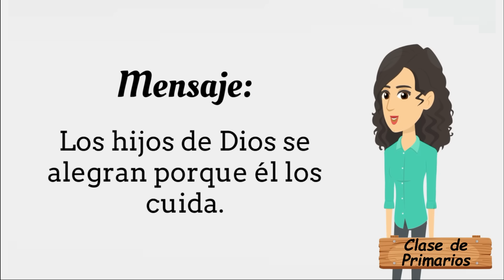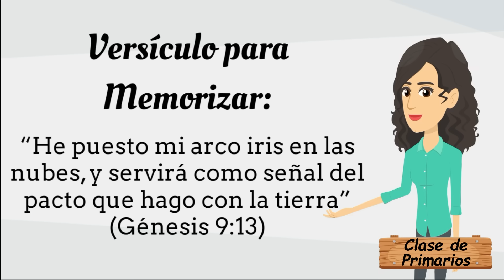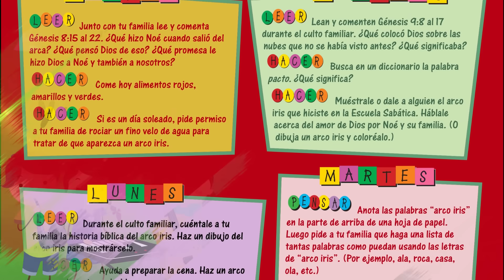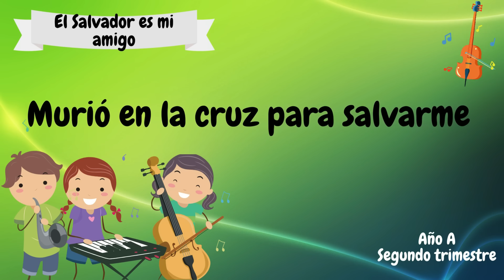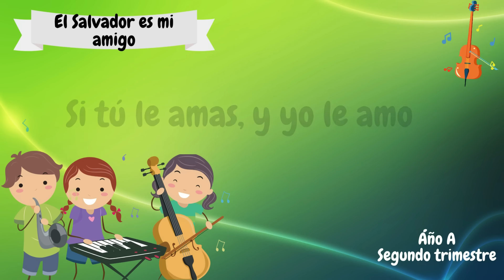Lección #9 | Clase de Primarios "El arco iris de la promesa" (2do trimestre 2024) | 01 Junio 2024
Repaso Lección Escuela Sabática | Clase de Primarios
Lección 9 | El arco iris de la promesa | 01 Junio 2024